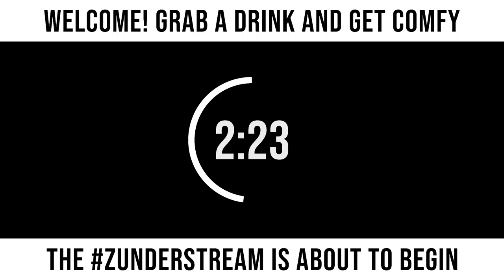zunderstream Show Archive - 2021-12-31 (Part 1)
🎬: "Finishing the year golfing with friends! XboxGamePass !merch zunderstream" (Part 1)